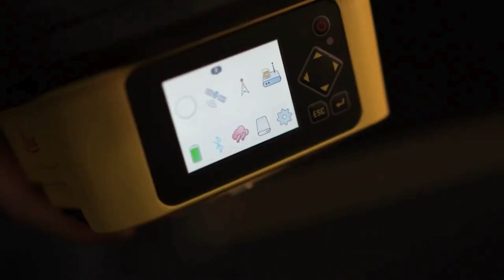Leica iCON GPS160